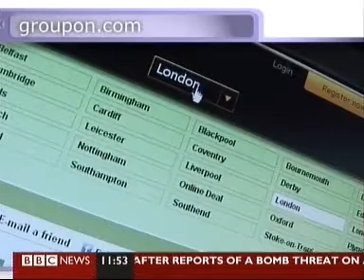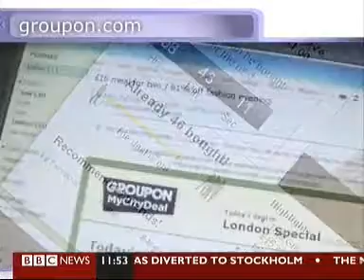Groupon on BBC News 25.09.10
Bargain hunters should bookmark  Groupon,   which harnesses the power of the crowd to offer money-off coupons in cities around the world when enough people have signed up for the deal. The company has been so successful it's on target to make its first $1billion in sales faster than Google and Amazon. To find Groupon in your country use your favourite search engine.